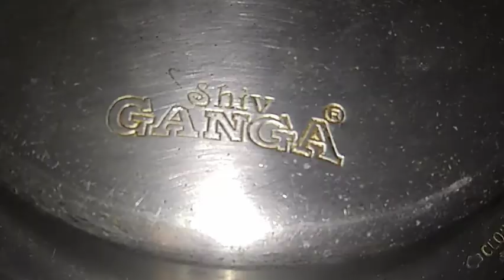కుక్కర్లో 5 నిమిషాలలో గుత్తి వంకాయ కూర ఇలా చేస్తే చాలా రుచిగా ఉంటుంది